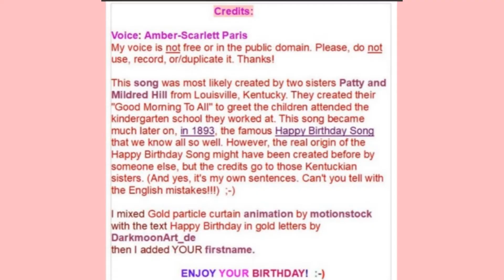🎂 HAPPY BIRTHDAY KAMERON 🎈 (French Parisian Accent)